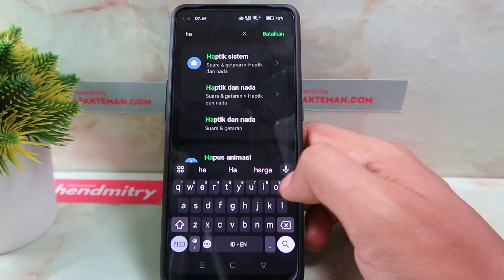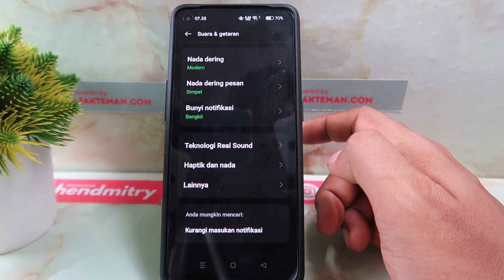Cara Mematikan Getar di Tombol Kembali Hp Oppo A38